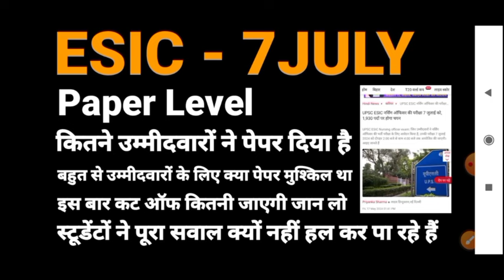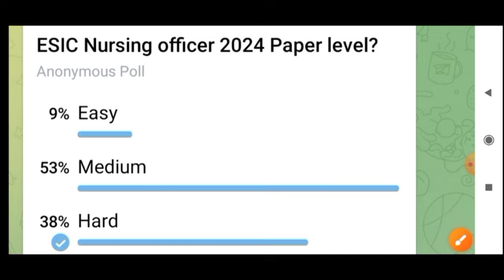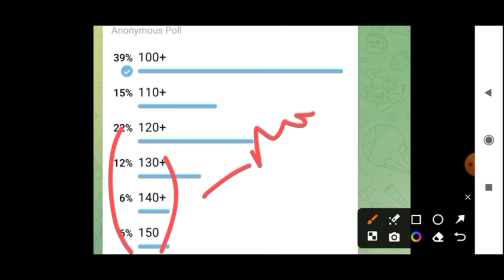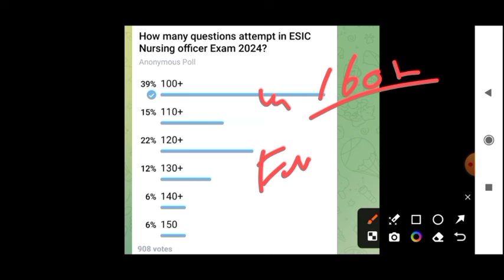ESIC Nursing officer expected cutoff 2024 | ESIC UPSC Paper level | Cutt-Off attempting |ESIC Update